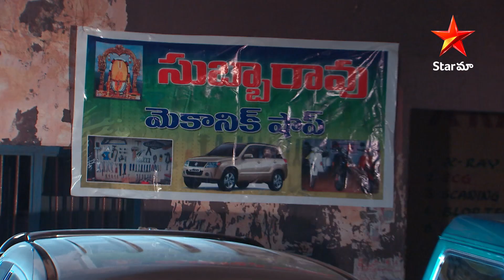Koilamma Episode 72 Highlight 1 | Chinniని గుర్తుపడతాడా? | Telugu Serials | Star Maa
Manoj Kumar spots Chinni in the kidnappers car but he doesn't know that she is his daughter. will he recognize her.